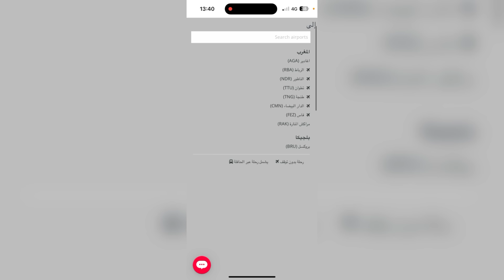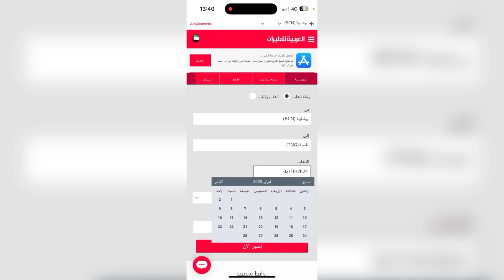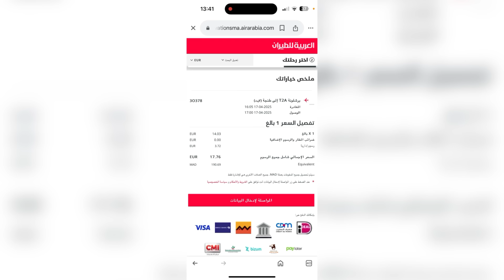عاجل المغرب يفوز بافضل كسكس في العالم وافضل ميلفي في العالم وهجوم على سفارة المغرب بالسويد